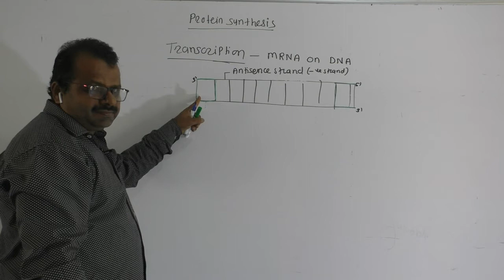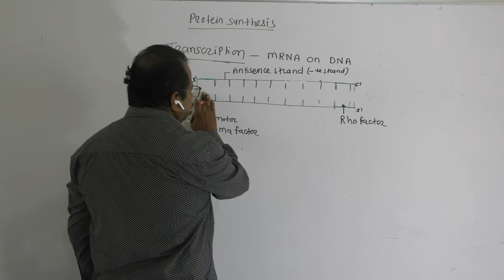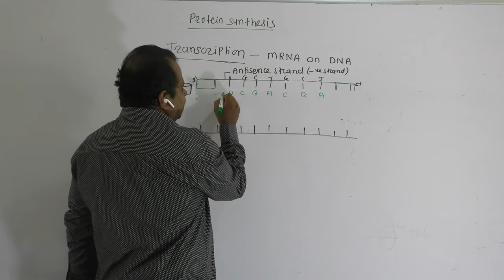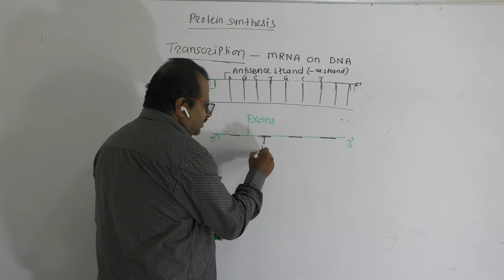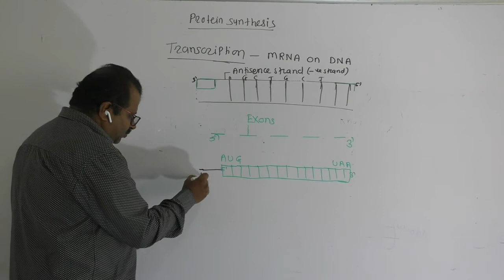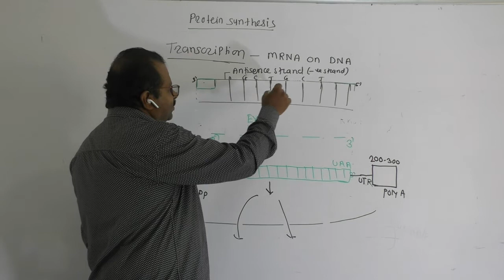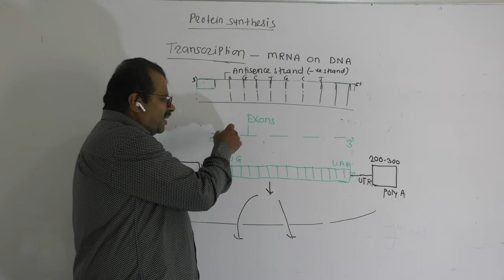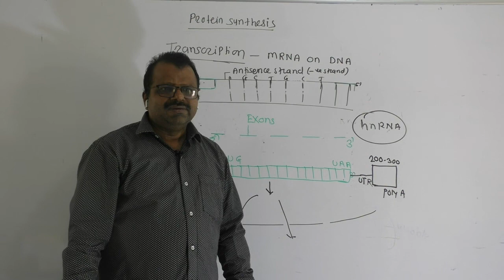18 MBI Protein synthesis Transcription 2